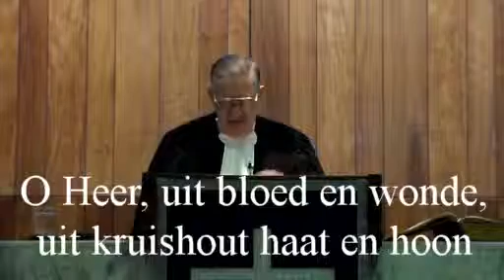Premiermyn 22 Maart 2015 Ds Wallis